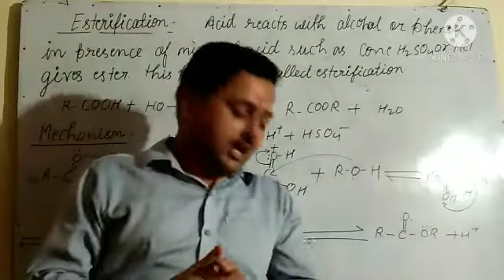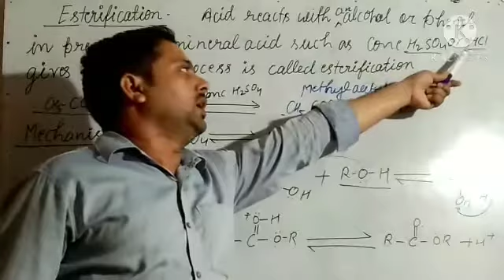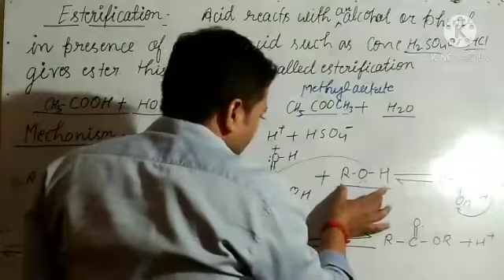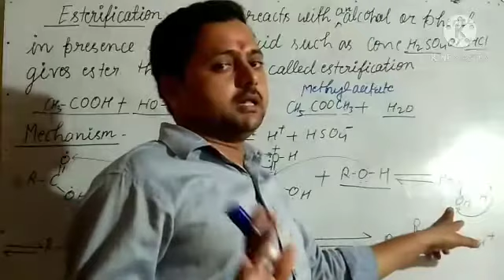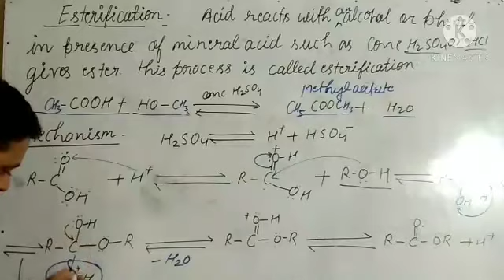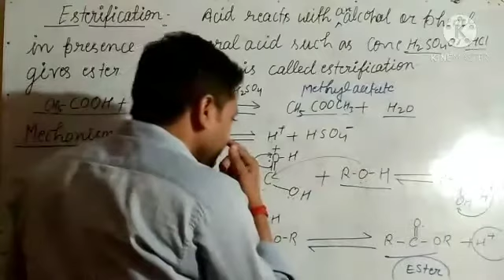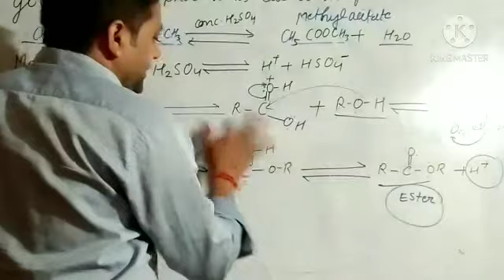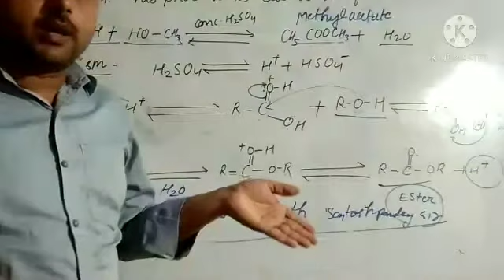Esterification ka Mechanism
Acid reacts with alcohol or phenol in presence of mineral acid form ester is called esterification